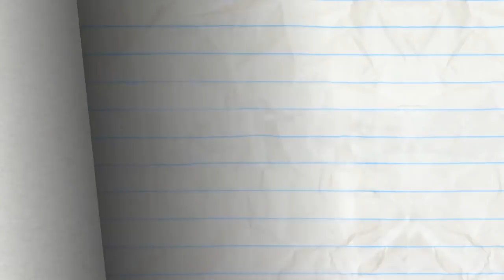Hansel And Regretel - Pencilmation | Animation | Cartoons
A witch lures Pencilmate and Pencilmiss to her lair... but who's REALLY the victim here?!

CREDITS FOR HANSEL AND REGRETEL

Storyboards - Daniel Arruda Massa
Director - Matt Wilson
Animation - Ken Keiso and Matt Wilson
Composition - Ralph Ravina and Herman Hurov